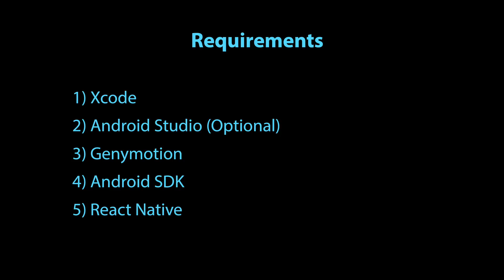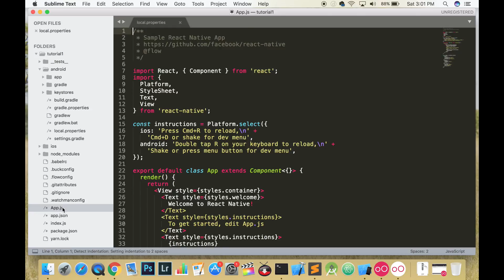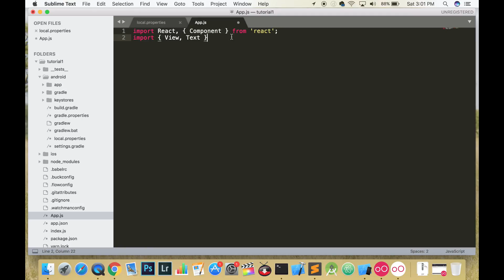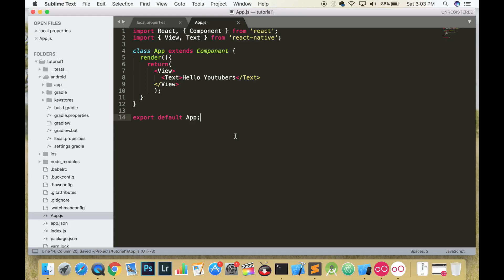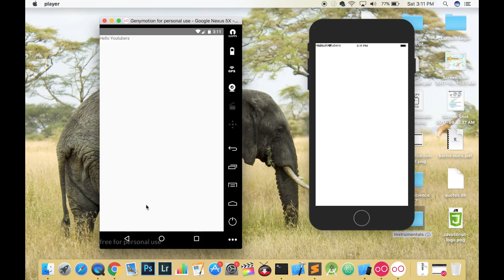Get Started with React Native App in Under 5 mins: Deploy on Android & IOS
React Native: Write Once, Run Anywhere

In this tutorial we will be building a very simple app with react-native which can be run on both ios and android.